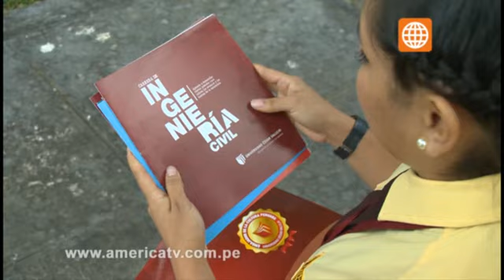Mi amor el Wachimán 2 Capítulo 57 parte 1/5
Mira el capitulo completo 57 en HD a través de América TvGo

mi amor el wachiman 2 : Segunda Temporada